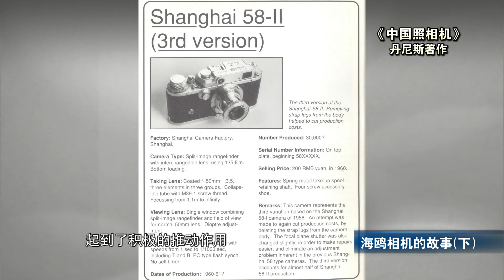In The 1950s and 1960s, Cameras Were Only Used by Special Departments 20世纪五六十年代相机只供给特殊部门使用【DocuLife】